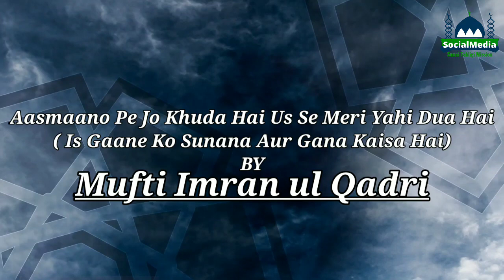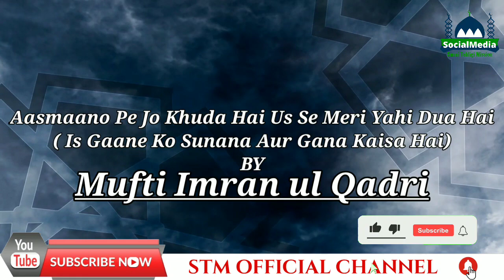Aasmaano Pe Jo Khuda Hai ( Is Gaane Ko Sunana Aur Gana Kaisa Hai) by Mufti Imran ul Qadri (STM)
Aasmaano Pe Jo Khuda Hai Us Se Meri Yahi Dua Hai
( Is Gaane Ko Sunana Aur Gana Kaisa Hai)

by Mufti Imran ul Qadri